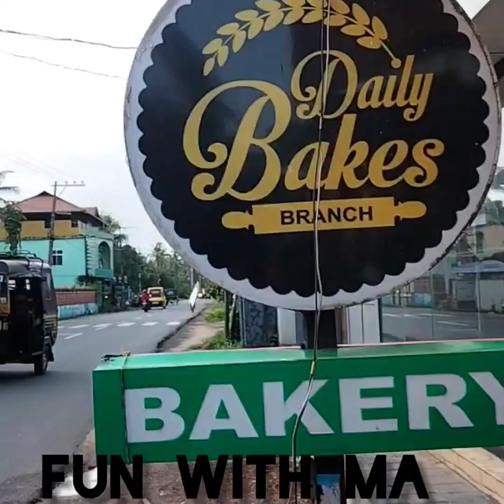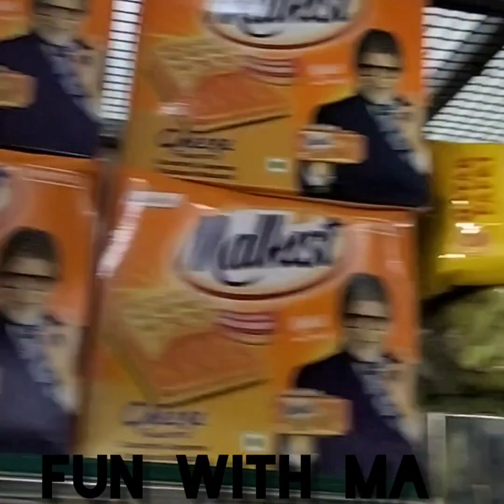daily bakes thanghayam🍩🥰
daily bakes thanghayam trikaripur near the thanghayam jumma masjid